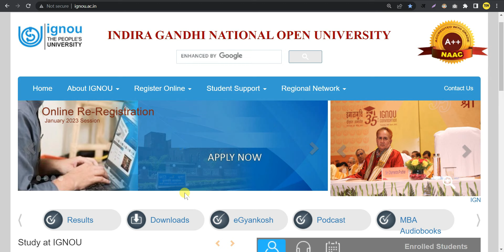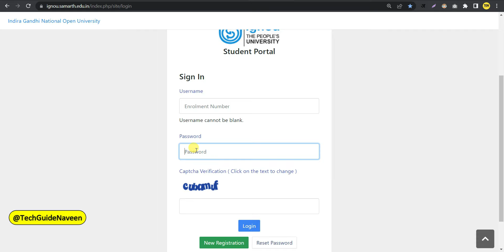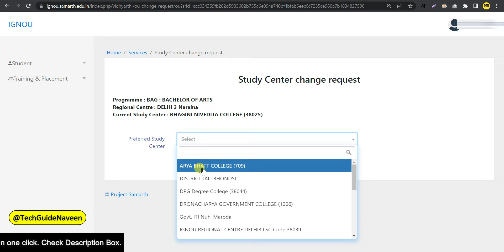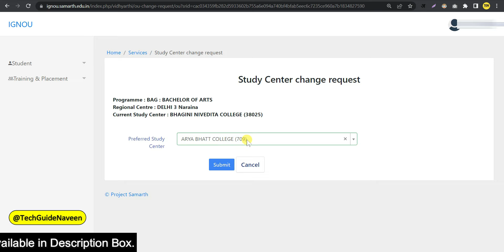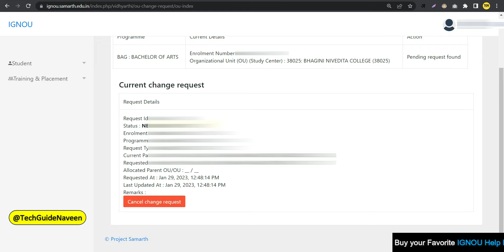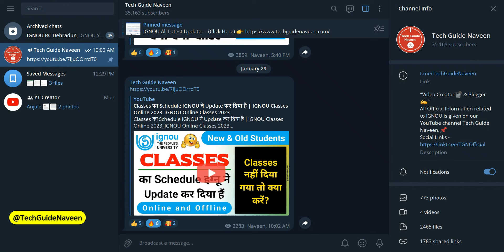IGNOU Study Centre Change Online 2023 | How to Change IGNOU Study Centre Online in Just 5 Minutes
how to change study centre in ignou online 2023